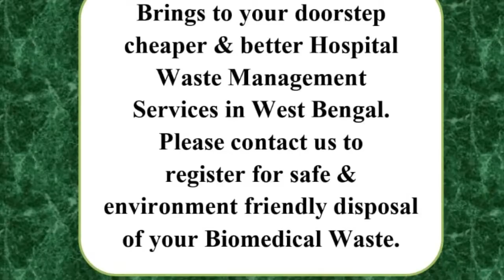বালিতে এএনএম নিউজ :বিনোদনের ভাণ্ডার "বিচওয়াক" BALI BEACHWALK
অভিজিৎ নন্দী মজুমদার ,এডিটর-ইন-চিফ : মরশুমের শেষ কয়েকটা দিন উদযাপন করতে আলোর রোশনাই-এ সেজে উঠেছে ইন্দোনেশিয়ার বালি প্রদেশের কুটা বিচের "বিচওয়াক"।সন্ধ্যার পর সেখানে ভিড় জমায় অগণিত মানুষ।শুধু পর্যটক নয় সেখানকার সাধারণ মানুষের মধ্যমনি এই জায়গা।বিভিন্ন আলো ক্যান্ডি দিয়ে সাজানো আলোকময়,সৌন্দর্যে ভরা এই সুন্দর জায়গাকে দেখলে চোখ ধাঁধিয়ে যাবে আপনার।

দেশ বিদেশ থেকে বালি ঘুরতে এসে প্রত্যেক পর্যটক সন্ধ্যার পর ঢুঁ মারে বিচওয়াকের শপিং সেন্টারে।সন্ধ্যা থেকে গভীররাত পর্যন্ত খোলা থাকে এখানকার দোকানপাট। হরেকরকমের খাবার থেকে শুরু করে পাওয়া যায় বালির ঐতিহ্যবাহী পোশাক।শুধু আলোক সজ্জায় সাজে না তারসাথে থাকে নাচ ও গান।আলোক ঝলমলে বালির এমন অসাধারণ চিত্র ধরা পড়ল এএনএম নিউজের ক্যামেরায়।সব মিলিয়ে যেন বালির বিনোদনের ভান্ডার হয়ে উঠেছে এই জায়গা।